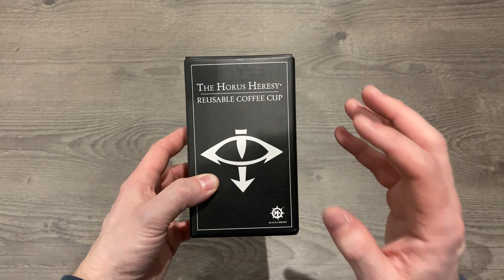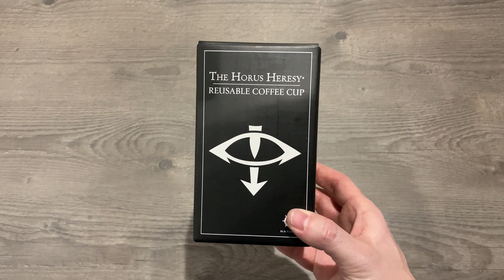Horus Heresy Reusable Coffee Cup: Out of The Pack Review (Black Library Weekender)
In the grim darkness of the far future. there is only recaf?

Tweet the cheese: @Leaky_cheese